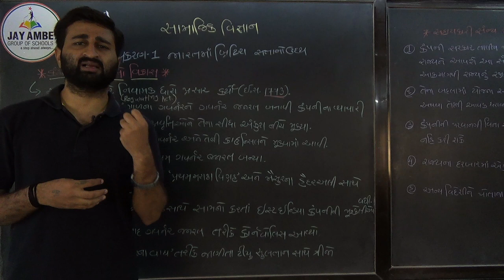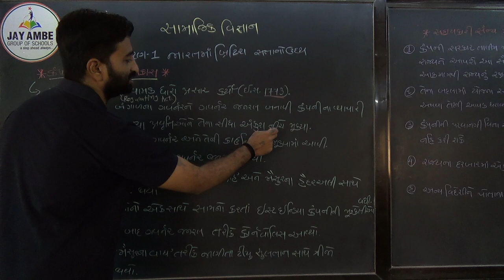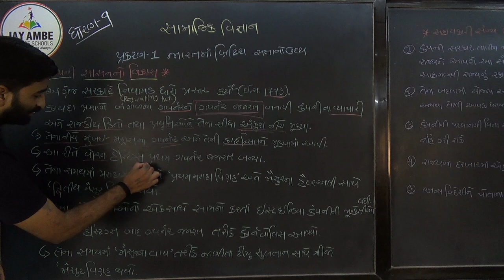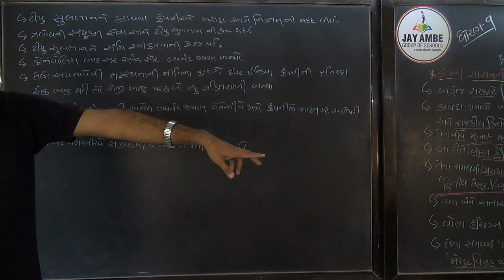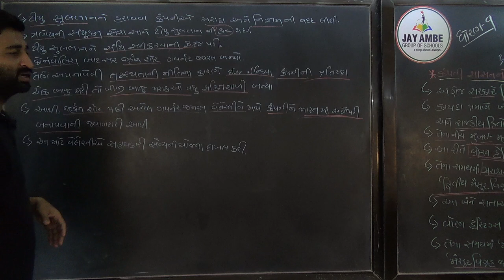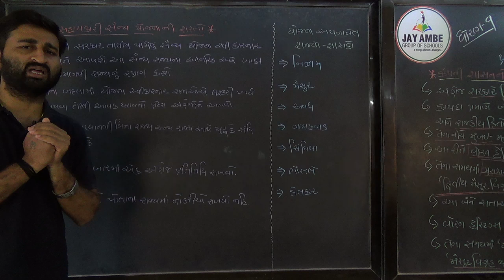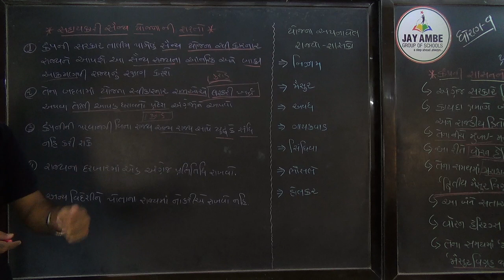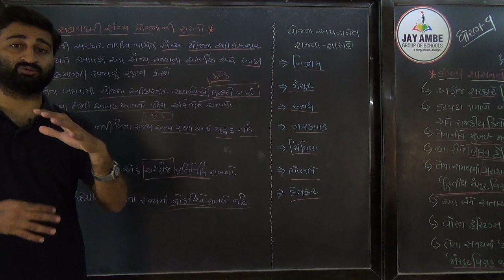STD 9 S S CH 1 VIDEO 6